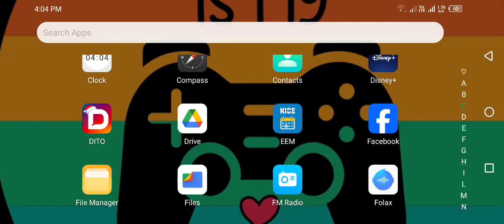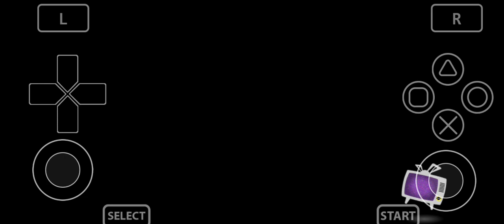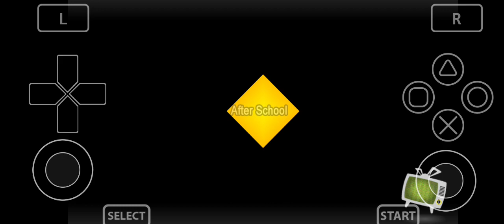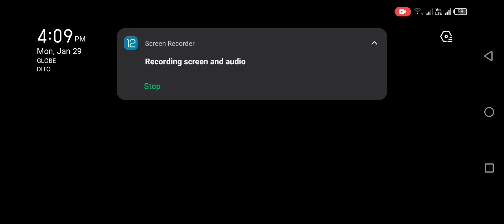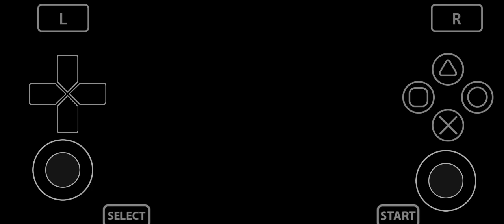Persona 4 Golden Ps Vita. Game test on Vita3k V10. Dimensity 900. Mid Ranged Phone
I played this game long time ago on my Ps2 console before. This game is cool. I missed this game. Thanks to one of my supporter requesting this game. Actually we can play this game on Aethersx2 Android Ps2 emulator. This game runs smooth on Vita3k. I will play this game again ehe..